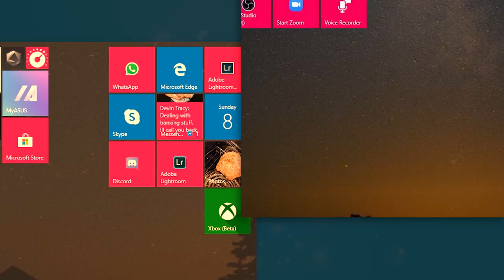07 Listener Correction Episode: Good Questions and Bad Questions